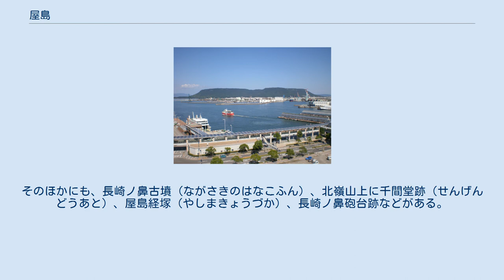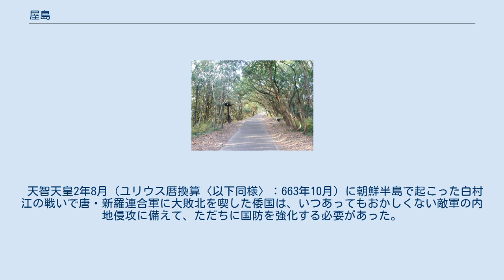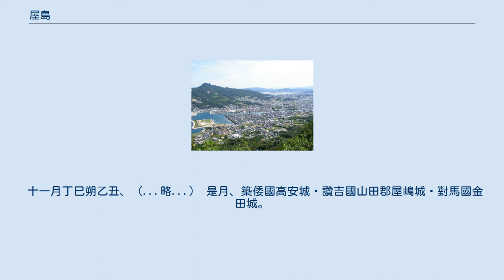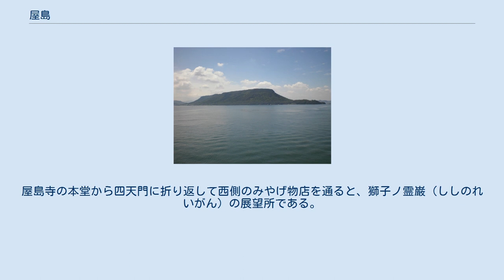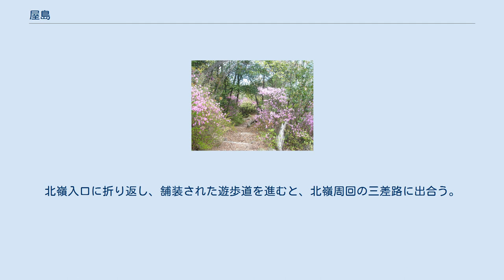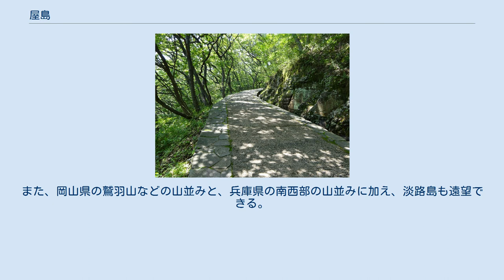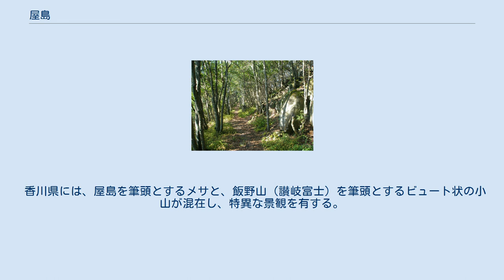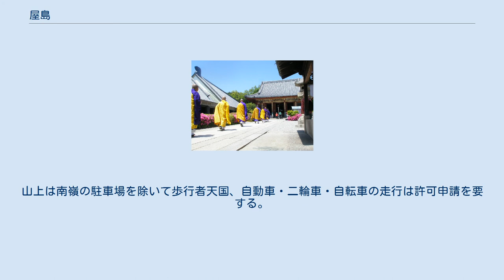屋島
屋島（やしま、旧字体：屋嶋）は、日本の四国北東部の、香川県高松市の東北に位置する、硬質の溶岩に覆われた平坦面が侵食された残丘。
南北に長い台地状の地形。
 周辺は屋島地区と呼ばれる。
 屋島の名称は屋根のような形状に由来し、高松市のシンボルになっている。
また、古来から瀬戸内海の海路の目印となる特徴物であり、海外交流交易海路に面した要衝であった。
 屋島は江戸時代までは陸から離れた島であったが、江戸時代に始まる塩田開発と干拓水田は後の時代に埋め立てられ、陸続きになった。
海上保安庁では屋島を島として定めているが、現在の法定区分は、高松市を形成する四国本島の扱いである。
全体の大きさは南北に約5km、東西に約2km、南嶺の標高は292m、北嶺の標高は282m、平坦な頂面の周囲に急な崖を持つ典型的なメサの地形であり、開析溶岩台地。
両峰は細い尾根で接続されている。
 東岸と西岸と相引川沿いの埋立地は、住宅地・市街地に改変され、国の史跡および天然記念物の指定区域内に多くの人が集住している。
 山上に多島海が眺められる展望景観を有し、1934年（昭和9年）3月16日、国立公園として初の瀬戸内海国立公園に指定された。
当初の指定区域は屋島を含む備讃瀬戸の一帯である。
 島内に重層の遺跡を有し、まれな台地であることから、1934年（昭和9年）11月10日、国の史跡および天然記念物「屋島」に指定された。
史跡および天然記念物の指定範囲は、相引川以北の全域と、その地先の100mの海面区域である。
 663年に起こった白村江の戦いの後に屋嶋城が築かれ、山上の全域が城とされている。
また、南嶺山上に唐僧・鑑真が創建したとの伝承をもつ屋島寺がある。
東岸の入江の一帯は古来の檀ノ浦（讃岐檀ノ浦）で、治承・寿永の乱（源平合戦）における重要な局地戦の一つである屋島の戦いがここを戦場として繰り広げられた。
そのほかにも、長崎ノ鼻古墳（ながさきのはなこふん）、北嶺山上に千間堂跡（せんげんどうあと）、屋島経塚（やしまきょうづか）、長崎ノ鼻砲台跡などがある。
 屋島スカイウェイの通じた南嶺山上は、香川県を代表する観光地の一つとして開発されている。
しかし、北嶺山上は良好な自然公園である。
両者は細い尾根で接続され、各々周回した歩行者専用の探勝遊歩道と、南北嶺を縦走できる登山道が整備されている。
 北方海上で屋島を遠望 屋島の地形は、新生代中新世の約1500万年前から約1300万年前にかけて起こった瀬戸内火山活動の溶岩などで形成された讃岐層群からなる。
基盤岩は花崗岩で、火山活動の溶岩などが湖を埋めた後に土地が隆起したとされている。
その後、長期にわたる浸食・削剥作用に対して、硬質の讃岐岩質安山岩（サヌキトイド）がキャップロックとなって残った台地の地形である。
 塩田跡と干拓水田が埋め立てられ、短い多くの橋が架かり、探索だけでは島を認識することは困難である。
四国本土と屋島は相引川（幅約10mほどの川）で分離されている。
 山頂近くの登山道沿いの通称「畳石」は、板状節理の露頭である。
その他、屋島礫層と通称「雪の庭」と呼ばれる白色凝灰岩が南嶺山上に分布する。
 屋嶋城の城門遺構 屋島山頂の談古嶺から相引川河口地域（立石港周辺一帯）を望む。
この地域の手前側（西岸域）は屋島の戦いの戦場にもなった檀ノ浦（讃岐檀ノ浦）である。
もっとも、江戸時代以来の度重なる開発によって地形は大きく変容し、往時の面影は残されていない。
 山麓の浦生（うろ）集落の鵜羽神社境内遺跡では、弥生時代の後期に土器製塩が開始され、古墳時代中期に築かれた長崎ノ鼻古墳に至る。
山上では、弥生時代中期の高地性集落の痕跡があり、飛鳥時代の屋島城（屋嶋城）築城に至る。
 天智天皇2年8月（ユリウス暦換算〈以下同様〉：663年10月）に朝鮮半島で起こった白村江の戦いで唐・新羅連合軍に大敗北を喫した倭国は、いつあってもおかしくない敵軍の内地侵攻に備えて、ただちに国防を強化する必要があった。
天皇は明くる治世3年目（664年）に、最前線の対馬と壱岐島、北部九州の筑紫国等に、防人と烽（とぶひ）を置き、水城を築き、次いで4年目の8月（665年9月頃）には、筑紫国に2基、瀬戸内西端の長門国に1基の山城（古代山城）を、6年目（667年）には、最前線の対馬、瀬戸内東端の讃岐国、本拠たる畿内の大倭国（大和国）に、それぞれ1基の山城を築いた。
このことは、『日本書紀』巻第2...